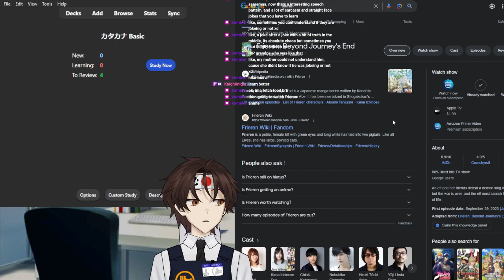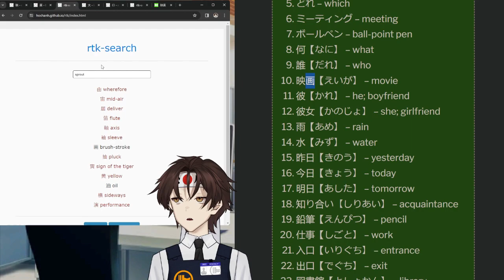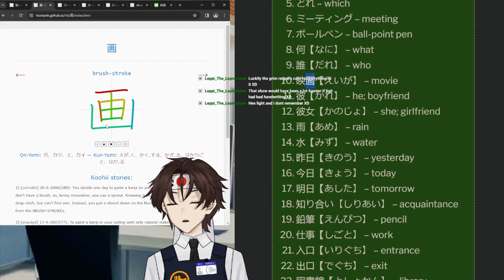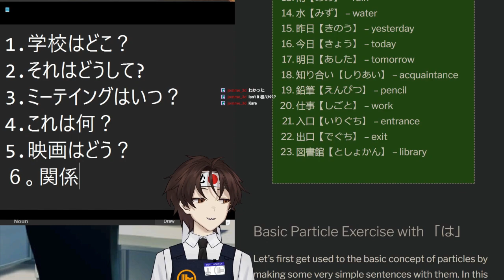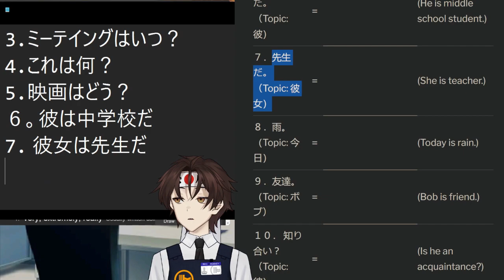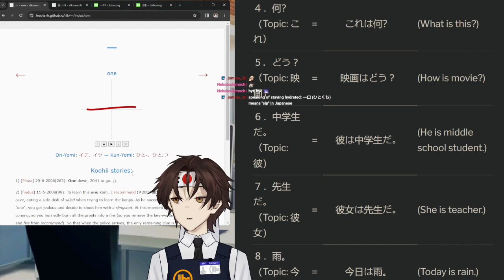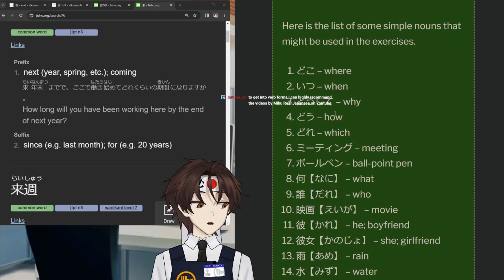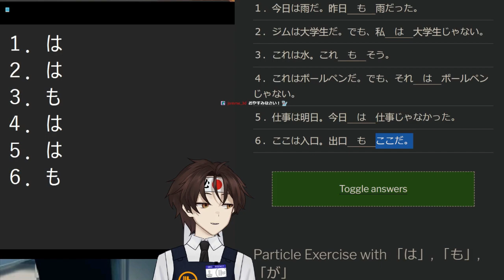In the blackness of the exercises - JP Learning series pt.30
Part 30 of my Japanese language saga.

Finally getting through the basic particles exercises!